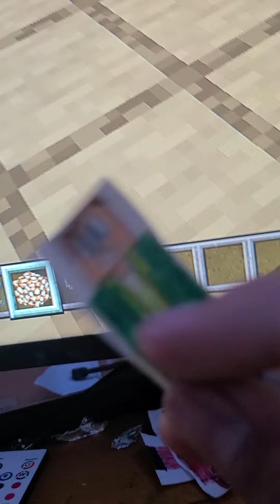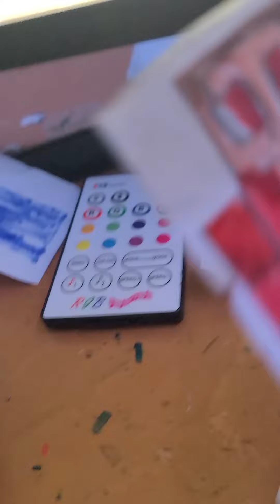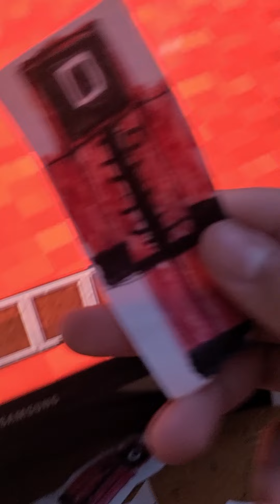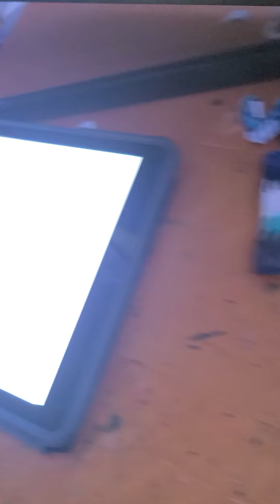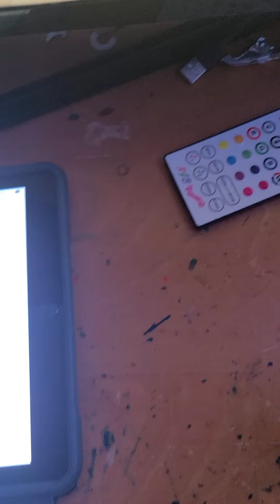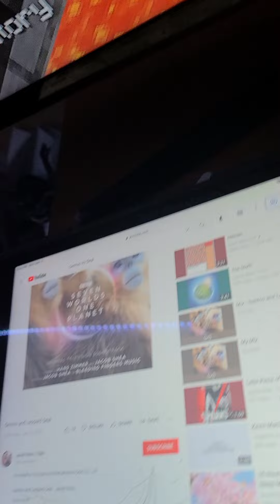Minecraft The Series:Squid Game: The Final Game Part 1!